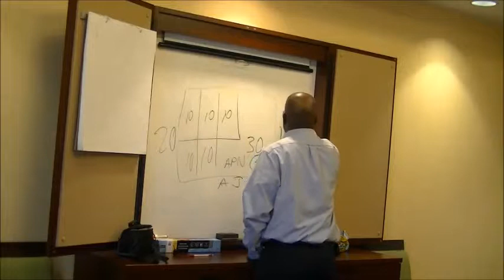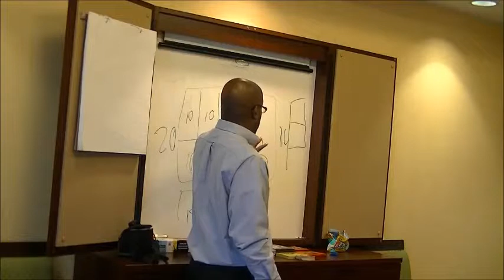Creating Wealth From The Dirt, Land and Land Developement Classes by Thomas Loftin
Classes helping you to create a six plus figure a year income in land. Check LOF10 Productions on Facebook for class schedule or register today
DVD CD combo pack 36.00 to your door in the USA